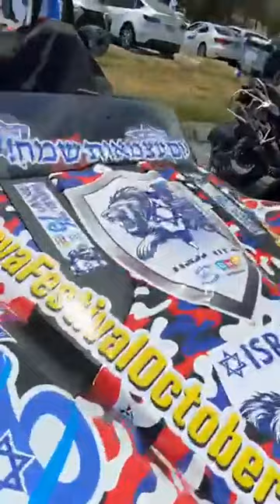shaqfx is so sleek.